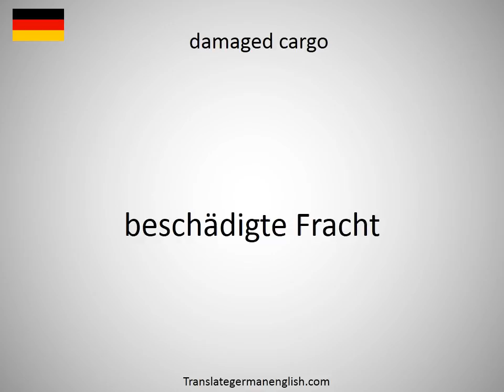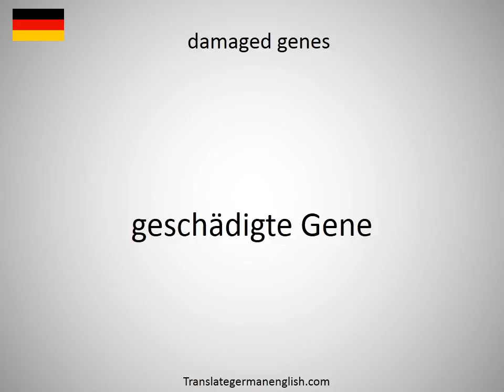How to say damaged by water in German?